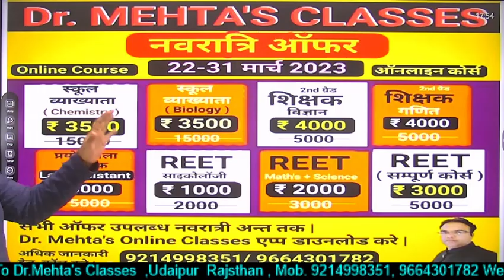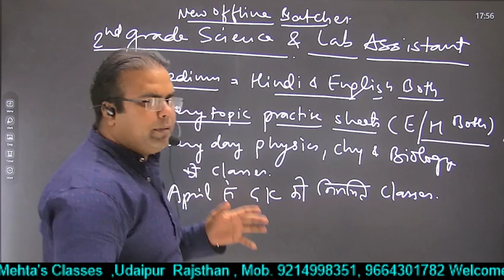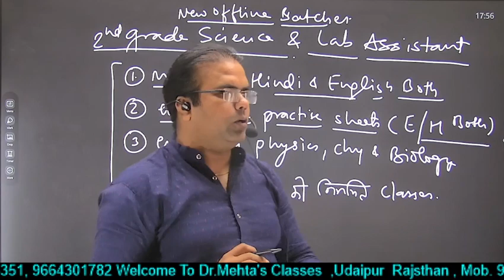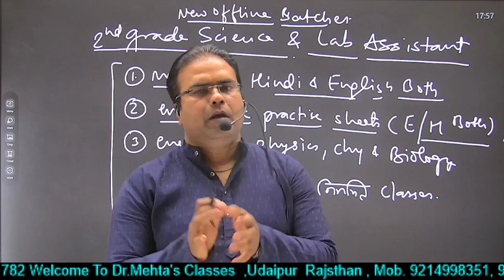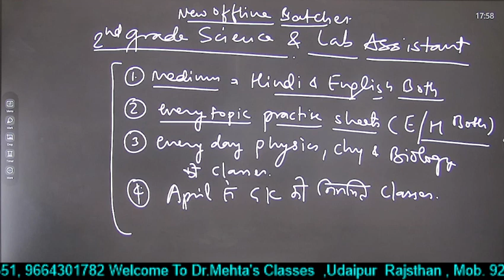2nd ग्रेड शिक्षक | प्रयोगशाला सहायक | स्कूल व्याख्याता | ऑनलाइन बैच की सम्पूर्ण जानकारी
2nd ग्रेड शिक्षक | प्रयोगशाला सहायक | स्कूल व्याख्याता |
ऑनलाइन बैच की सम्पूर्ण जानकारी |
Dr. S. K. Mehta Sir